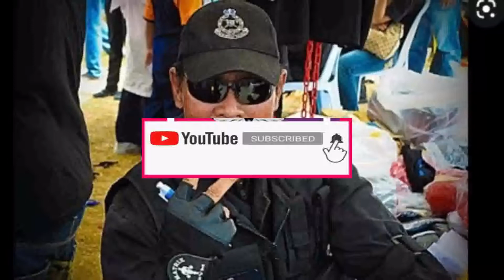KEADAAN TERKINI PELAKON A GALAK! DAN INI YG DILAKUKAN YUSOF HASLAM BUAT SEMUA ORANG TAK SANGKA..